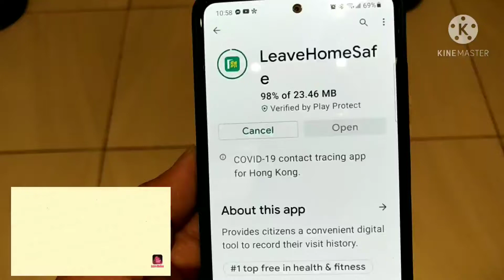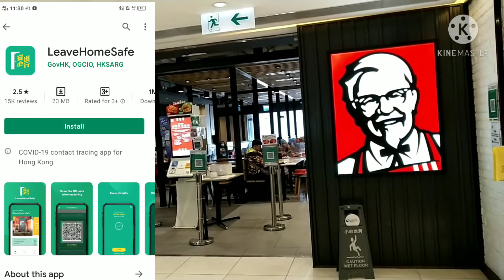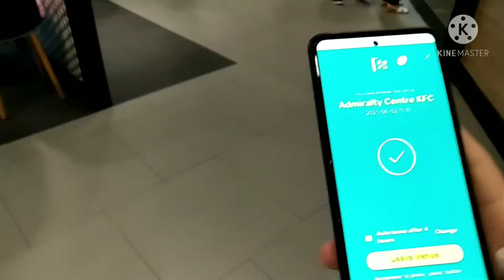leavehomesafe pandemic# Di ako pinapasok sa KFC bakit?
Hi everyone 🙏😍
I just share this moment guys
Bakit di ako pinapasok sa KFC